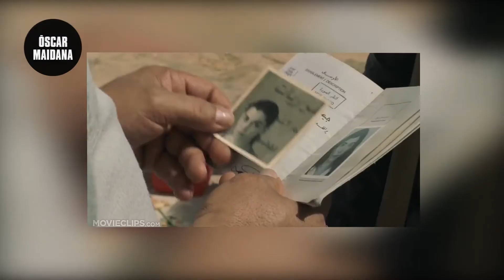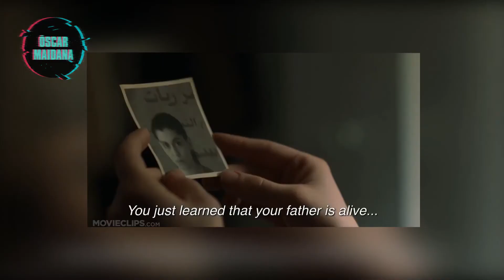Incendies (2010) - Películas del Pasado / Opinión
Denis Villanueve es uno de los directores más celebrados de la actualidad. Hoy, vamos a regresar a su primera película, la grandiosa cinta franco-canadiense INCENDIES.

Música de freemusicarchive.com fragil town - Junya Nishimura